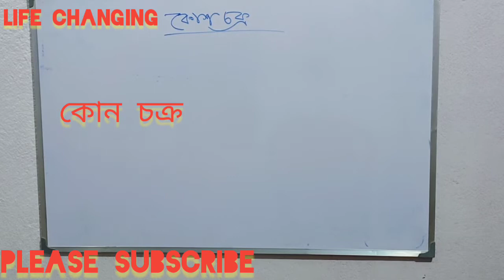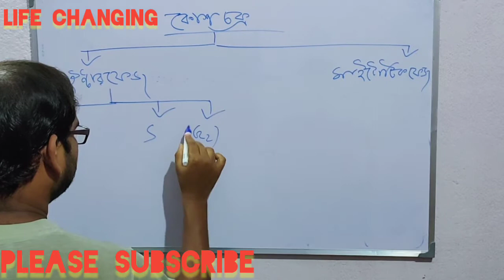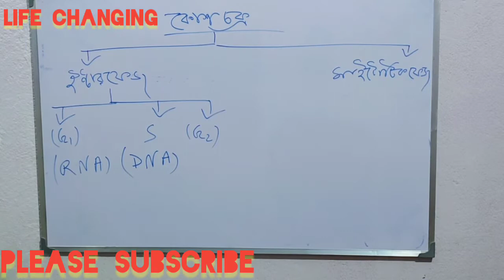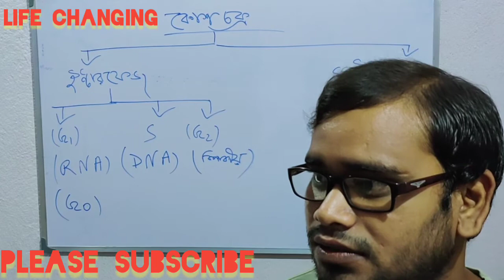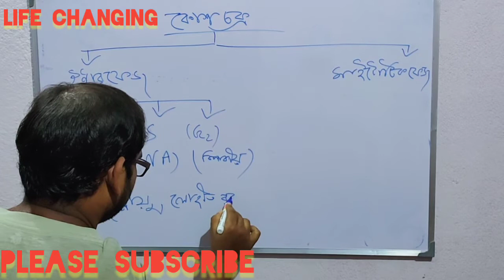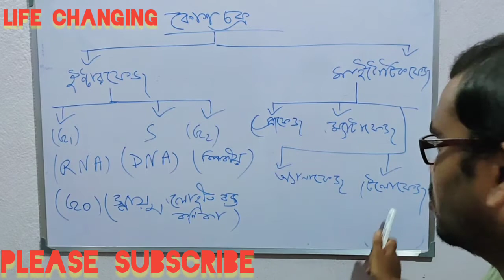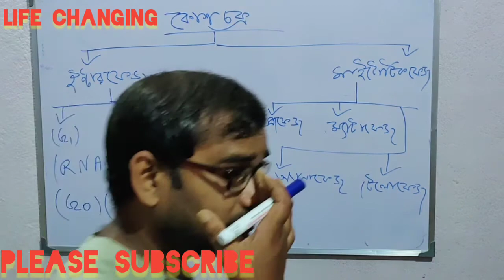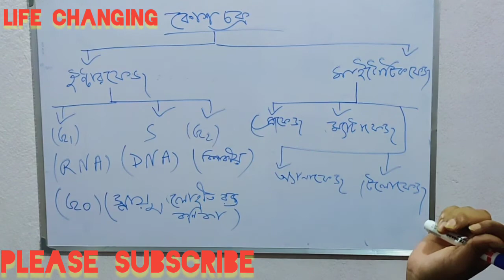Cell cycle in bengali (কোশ চক্র) by BAPI DAS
Cell cycle in bengali by BAPI DAS ( life changing )
For group D , rrb ntpc , life science